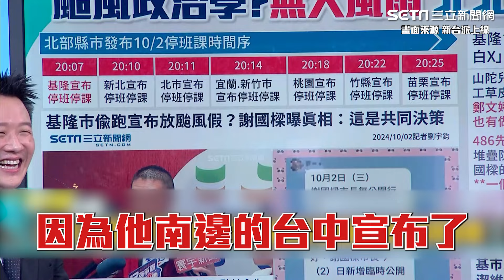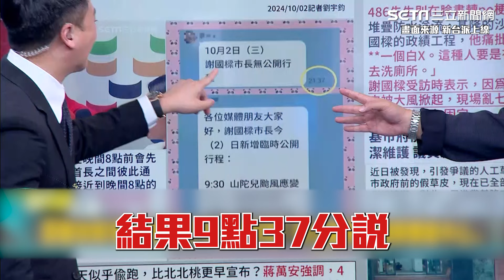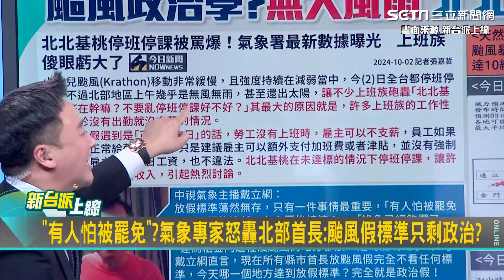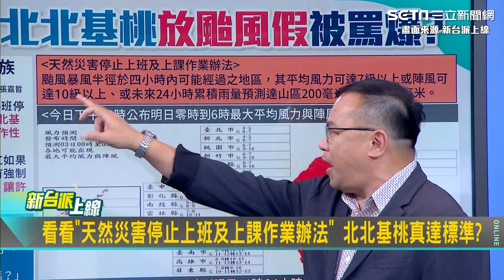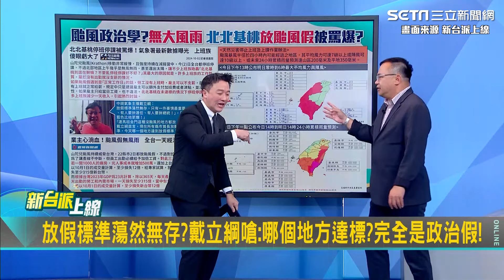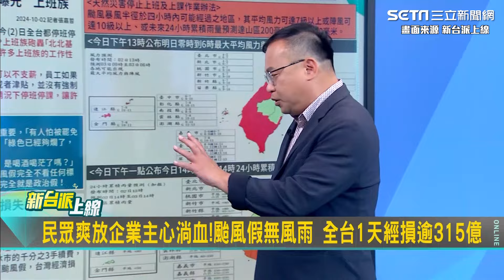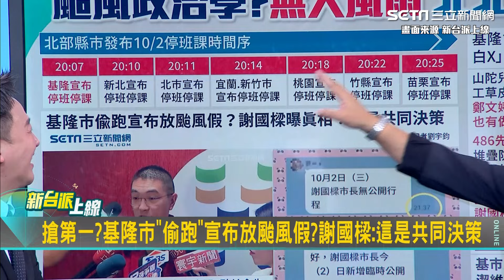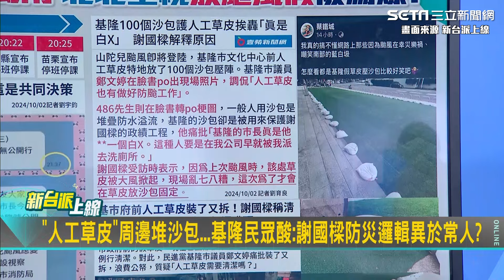謝國樑的人工草皮真的好重要？王義川笑翻：搞這些做什麼 謝國樑用沙包壓草皮遭嗆白癡 放颱風假竟原定無公開行程 王義川酸：他怕去的時候無風雨會不好意思｜94要賺錢